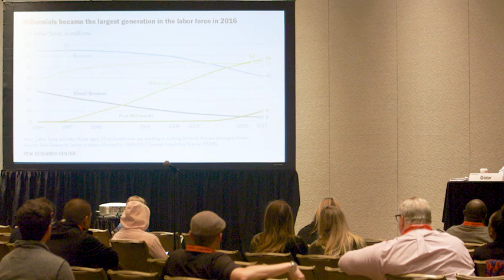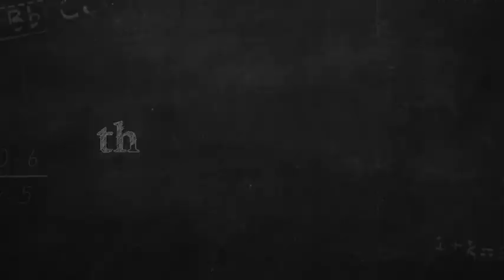SXSW ED: Millennials Matter. Ed Reformers Need to Hear Us